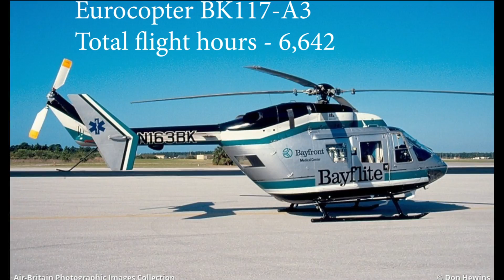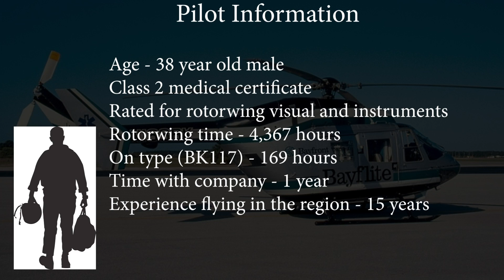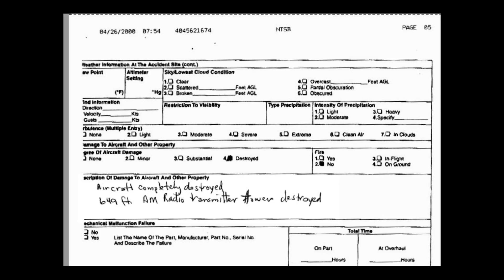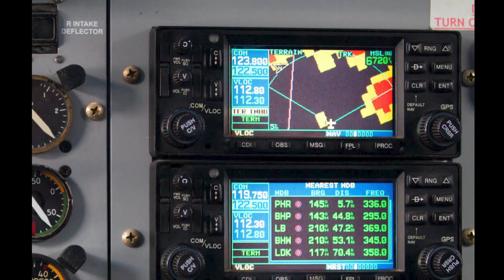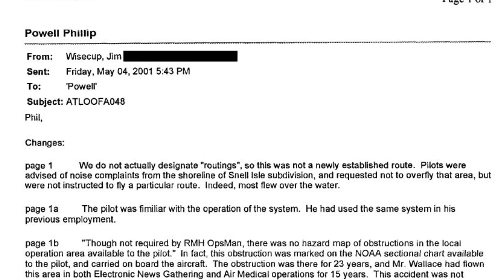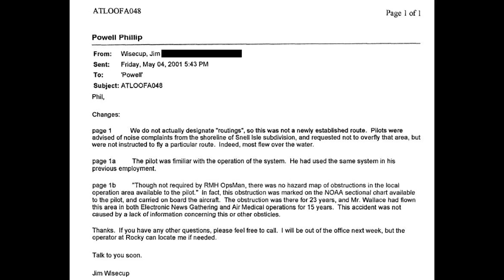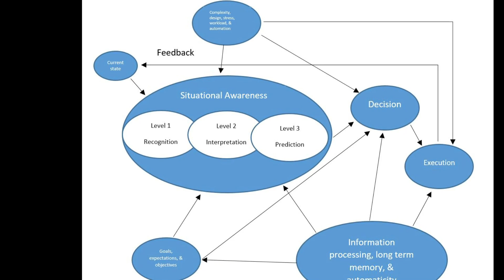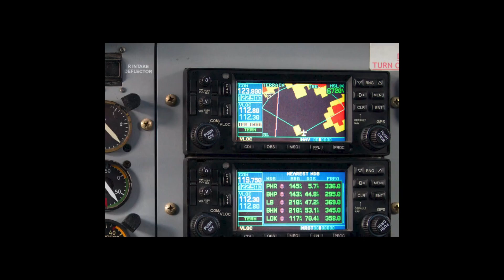Medical Helicopter Crashes into Radio Tower! The Story of Bayflite N428MB (6)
In this episode, I will explore the story behind the fatal Bayflite medical helicopter crash that took place on April 25, 2000

***(I misspoke in the video and incorrectly stated the date as August 25, 2000)***

What went wrong?  Did weather play a role?  How could noise complaints from the ground have played a role in this accident?

What do YOU think could have prevented this accident from occurring?

Lemme know in the comments below.  But remember, the purpose of this episode, and this channel, is to learn, and to understand.  Not to bash and insult.

Correction: at 14:00 minutes I mention that TAWS is now recommended.  This was true after the accident but as of 2017, HTAWS are now required on all HEMS Part 135 Operations with more information available

YOUR support is really the only way to keep this channel going - so THANK YOU to those who hit the "thanks" button in the video or you can even support me privately through Venmo at thedoctormedic